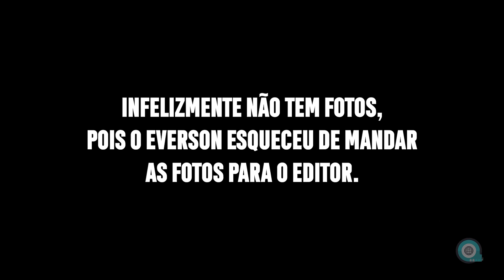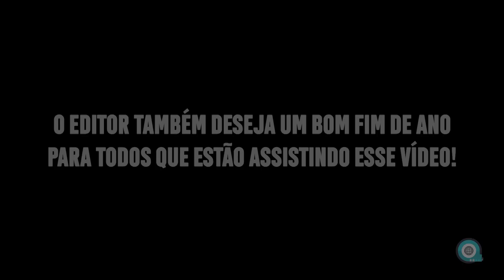Super montador de móveis ??? será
Salve meus amigos montadores tudo bem com vcs ? neste vídeo vcs irão acompanhar um dia de meu trabalho e valores ganhos, e claro aquela mensagem de natal no final do vídeo...
Ficou curioso então se liga no vídeo e vem comigo

Montadores profissionais em todo o Brasil

Conheça o canal de games do meu editor Li wei
Se precisarem de edição de vídeo contratem Li Wei.

Quer ser montador de móveis ?
Acesse agora e compre o melhor curso de montagem de móveis online do momento !!!
O canal onlinemontador entra em parceria com Henrique instrutor do curso de montador online para você ter a melhor experiência neste mundo da montagem de móveis, compre o curso no link acima e aprenda a montar móveis !!

Atenção fábricas e lojistas !!! Venha fazer seu tutorial de montagem conosco !!! Contato (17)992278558 whtasapp